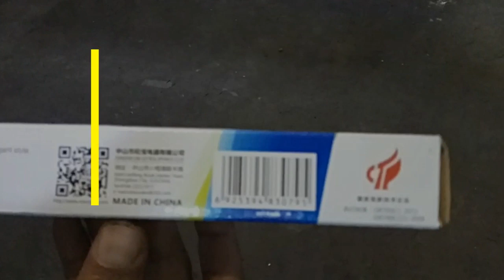Sobo Mini Clip Lamp | Aquarium LED Unboxing and Testing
Unboxing and testing aquarium LED Sobo Mini Clip Lamp.
It has a small power but low light, so it is not good for big aquarium or aquasacpe that need high light for growing underwater plats normaly.
You can see all spesification on this video.